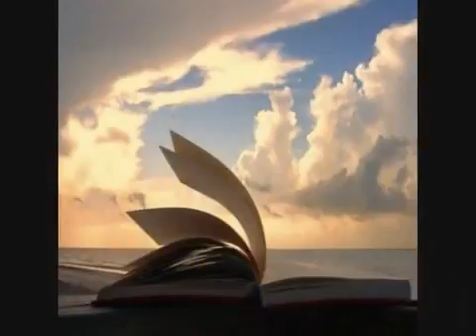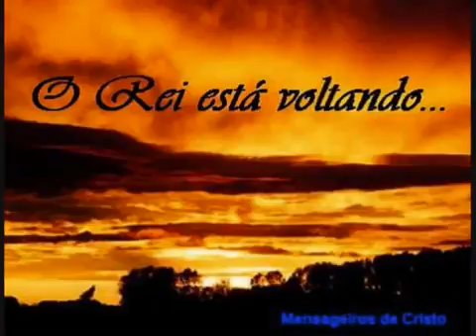Fernandinho | Ele vem